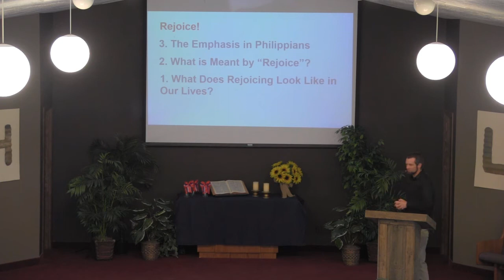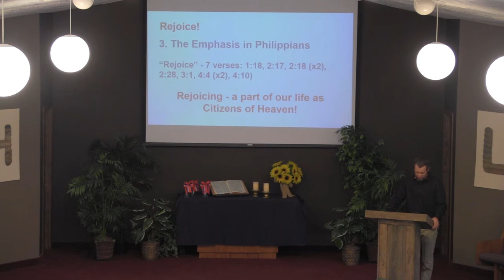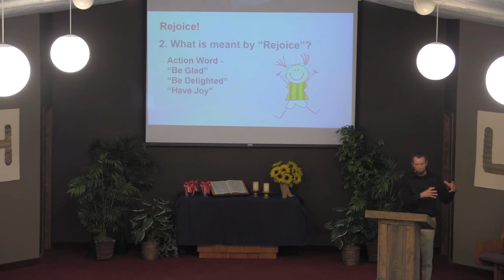Worship Service - June 5, 2022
Steve Roby leads songs.
Ethan and Dinah Bergerson play offertory.
Pastor Jonathan speaking.